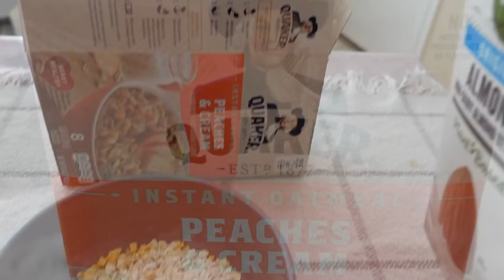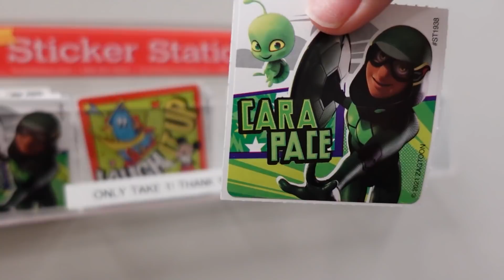SICK DAY | What's Wrong?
I take Scarlett to the doctors because she is feeling really sick, we find out what's wrong.
Fan Mail :
Crazy Treasures